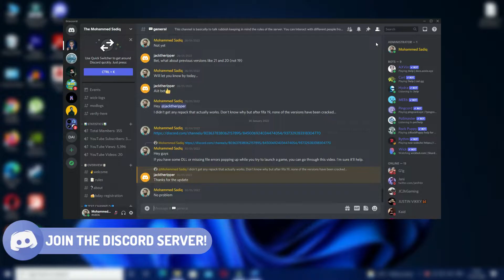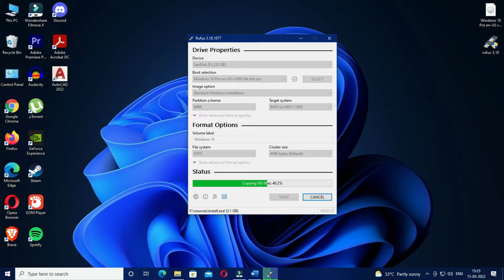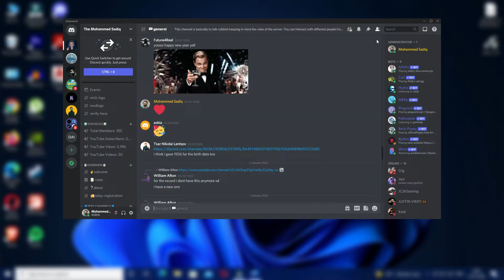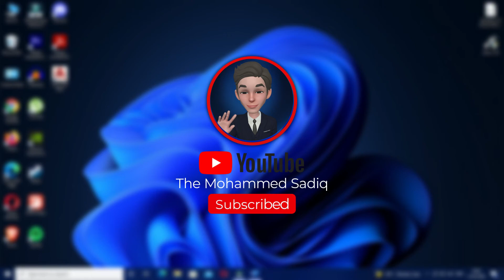How to Make a Bootable Pen Drive | Make a Bootable USB Drive | Bootable ISO File | 2023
In this video, I'll explain you how to make a bootable USB drive which can be used for a number of purposes such as installation of operating systems such as Windows, Linux, Ubuntu, Tails, etc. It can also be used for some other purposes. This video is a very simple and an easy tutorial that'll help you make a bootable pen drive with ease. It is an efficient method and works perfectly as of 2023 and will probably work even in the future.

►Requirements:-

1. USB Drive (4 GB or more)
2. Bootable ISO File
3. Rufus

○ Smartphone Camera
○ Gorilla Tripod
○ Ring light

TIMESTAMPS
00:00 - Introduction
00:20 - Step 1: Download the ISO file
00:46 - Step 2: Install Rufus
01:16 - Step 3: Configuration in Rufus
02:06 - Step 4: Booting the USB
02:49 - Conclusion

The Mohammed Sadiq
the mohammed sadiq